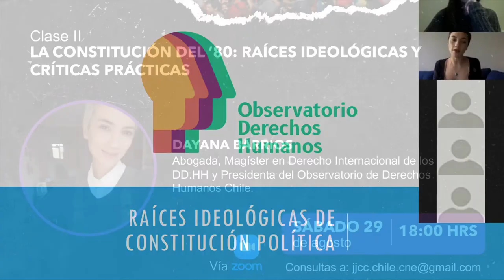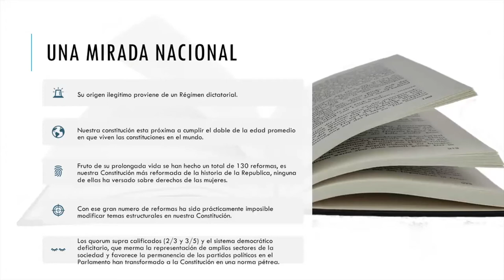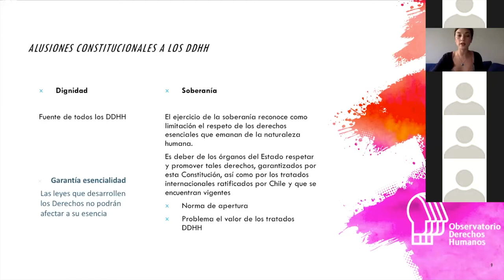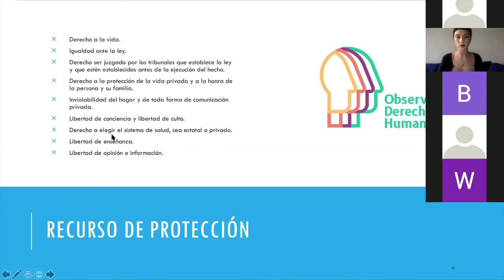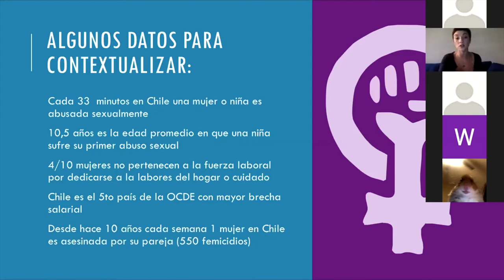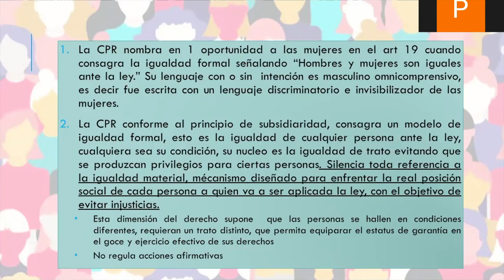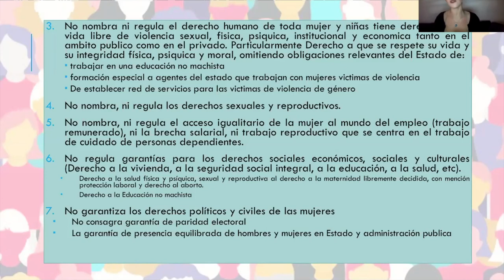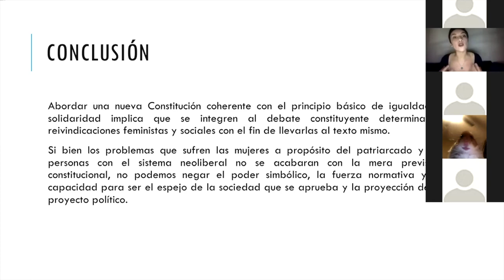Dayana Barrios | Raíces ideológicas de la Constitución del `80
Dayana Barrios, abogada, Magister en Derecho Internacional de los Derechos Humanos y presidenta del observatorio de derechos humanos Chile.